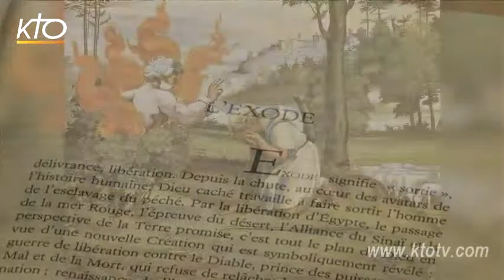Dieu et le peuple juif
Un reportage biblique sur une question de foi, utilisable par des catéchistes ou des parents pour lancer une réflexion avec des enfants.
Extrait de "Mille questions à la foi", à voir en entier